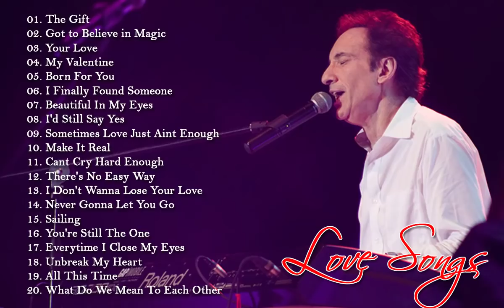Jim Brickman, David Pomeranz, Celine Dion, Mandy Moore, Martina McBride - GREATEST HITS LOVE SONGS